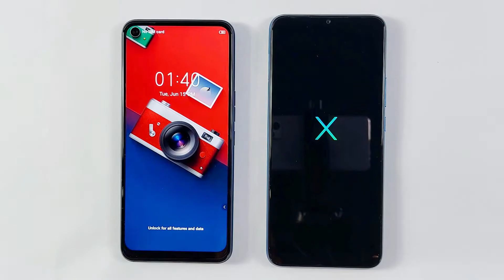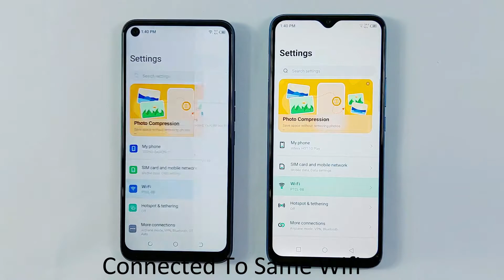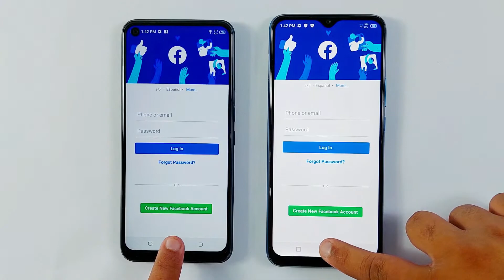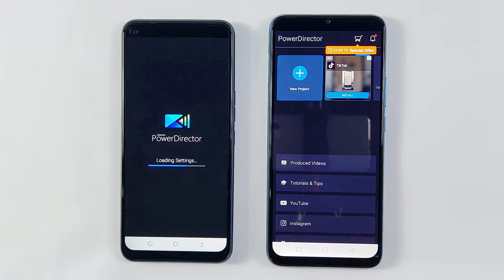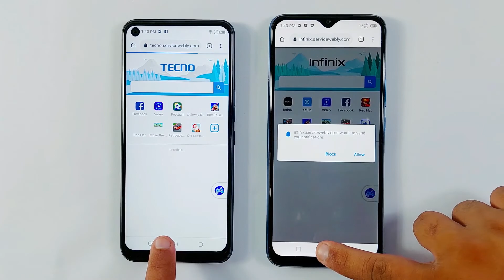Tecno Camon 17 Vs Infinix Hot 10 Play Speed Test Comparison | 4GB Vs 6GB